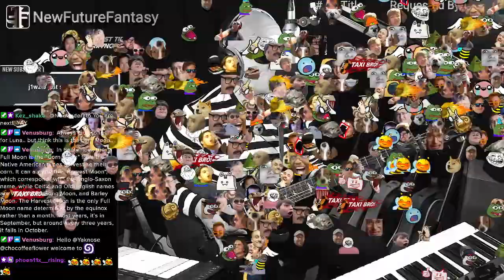Songs For Luna